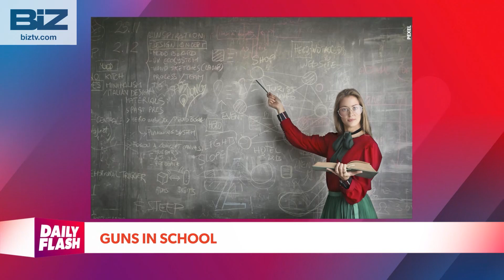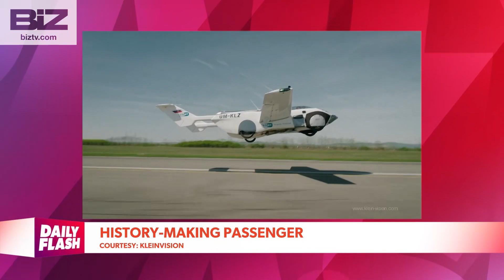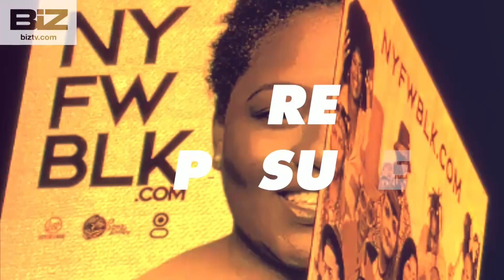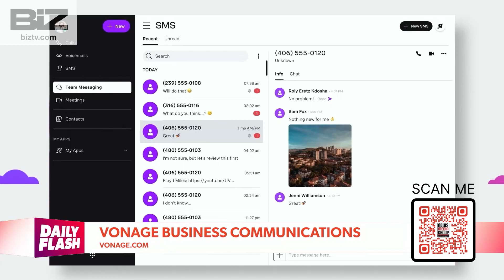Daily Flash- With Mitch English & Andrea Jackson- 5/3/24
Mitch English & Andrea Jackson talk about the trending news and entertainment of the day. They talk about celebrity news, social media trends, music and more. In this episode: 90 Day: The Last Resort, Dooing It Royally, Autism Speaks: Champions of Change, AP courses, Tech tools, Healthcare 911, Mother's Day gifts, Streaming for the weekend. Air Date 5/3/24